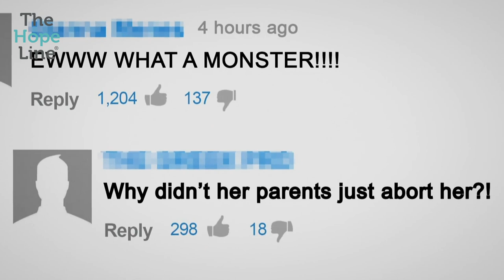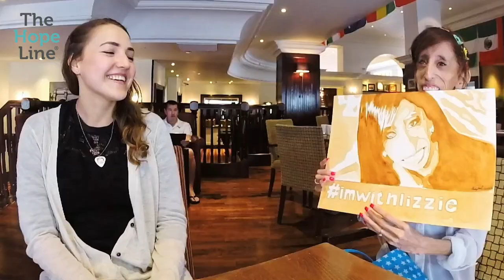Before You Feel Sorry For Yourself...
Self-pity is a trap! These three stories will inspire you the next time you feel sorry for yourself.

Students: When you need emotional support, visit TheHopeLine.com.

Educators: Want the lesson plan for this video? Access my social and emotional learning curriculum at SQUABBLES.com.

Parents: Learn how to parent resilient kids at RaiseThemStrong.com.